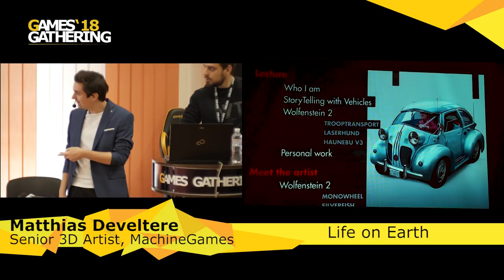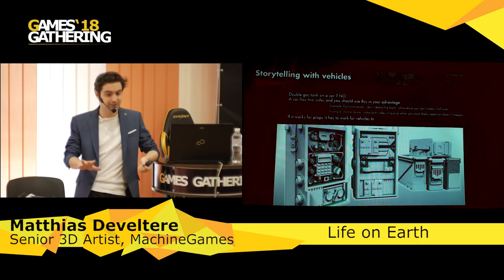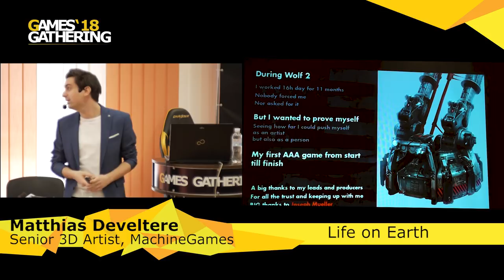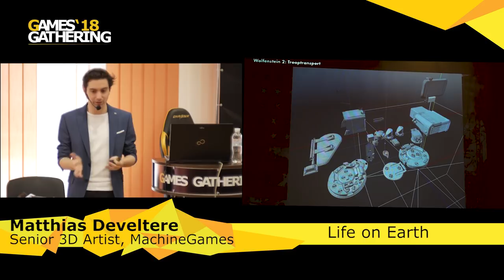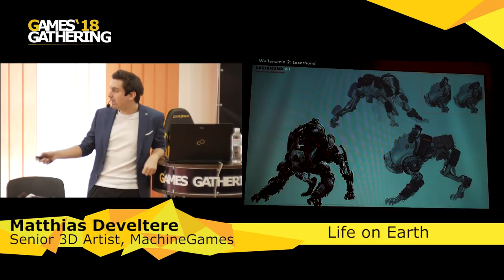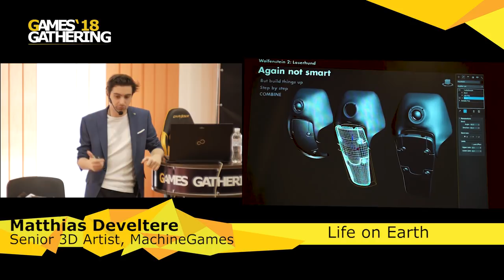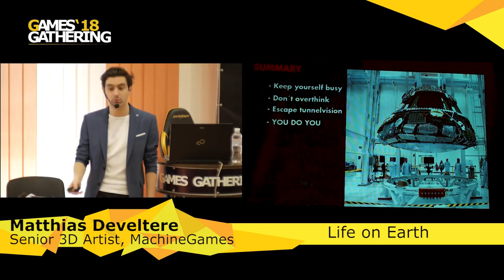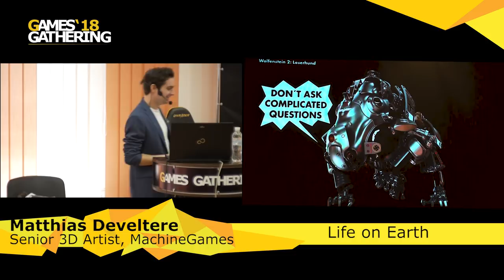Matthias Develtere - Life on Earth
Matthias Develtere
Senior 3D Artist, MachineGames